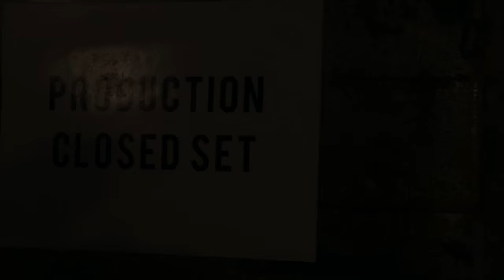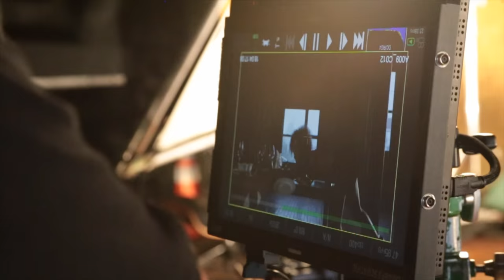Lipstick Gypsy - Behind the Scenes of Infatuation